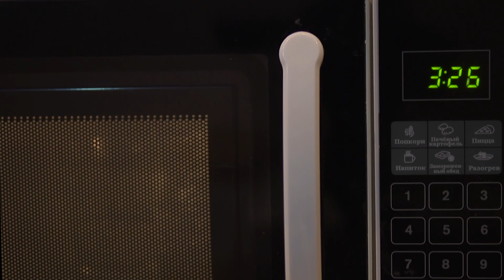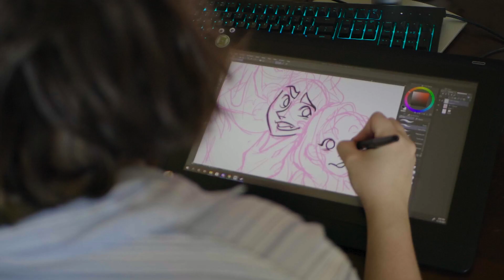O NOVO não significa que é Melhor - Dia Nacional da Inovação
Neste Dia Nacional da Inovação, convidamos você para uma jornada lúdica sobre a verdadeira essência da inovação.

Vamos mergulhar na eterna dança entre o "novo" e o "melhor" e descobrir o que realmente significa inovar. Prepare-se para refletir, questionar e, talvez, ver a inovação sob uma nova luz.

🎬 Assista ao nosso vídeo especial e junte-se a nós nesta celebração de ideias, criatividade e o desejo de fazer a diferença.

Quer a AAA Inovação ajudando sua empresa a crescer? Conheça nossos serviços